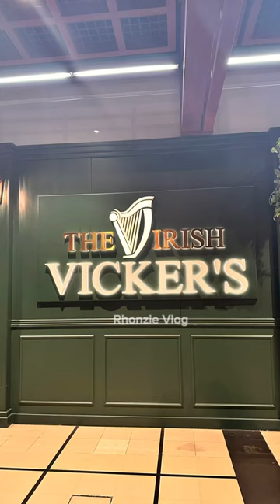The Irish Vickers Abu Dhabi